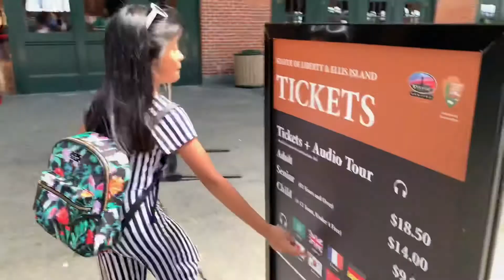Surprising Meisha in NYC!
New York City - Day 1